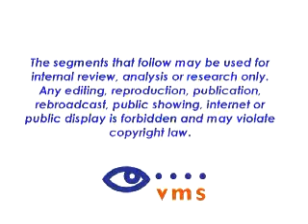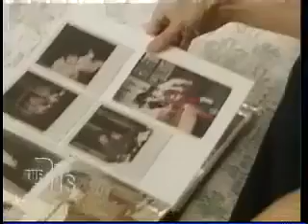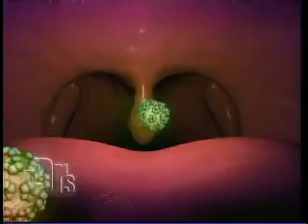Studies Suggest Oral Sex Can Cause Throat Cancer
A panel of doctors discuss the new studies linking the human papillomavirus (HPV) as a cause of oral cancers and how the VELscope can help detect disease.